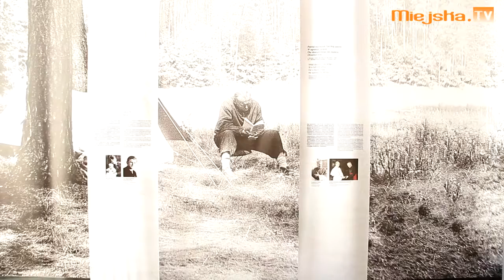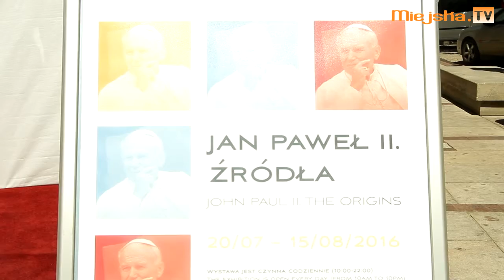Krakowskie Przedmieście w duchu JP2 i Solidarności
Trwa pozytywna indoktrynacja pielgrzymów przybyłych na ŚDM. Krakowskie Przedmieście w stolicy opanowane jest przez gości z różnych części świata.